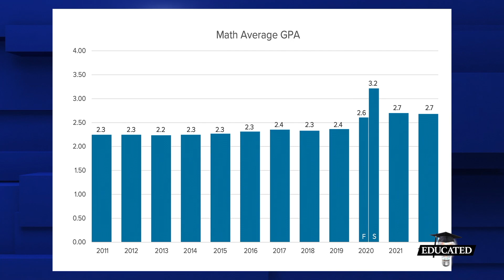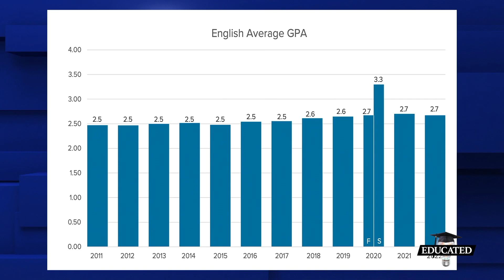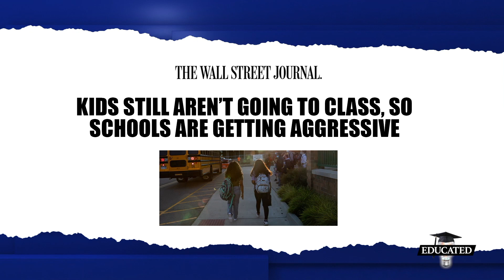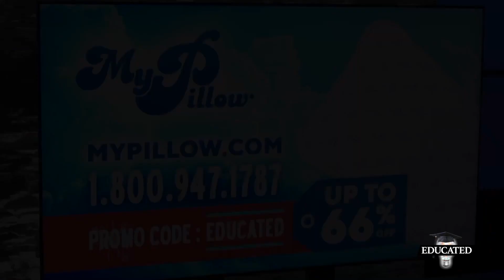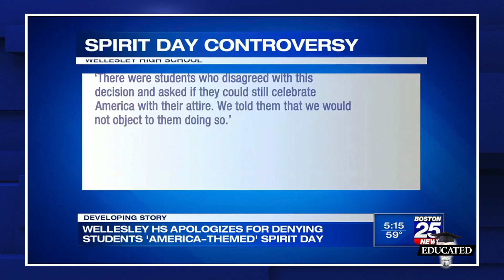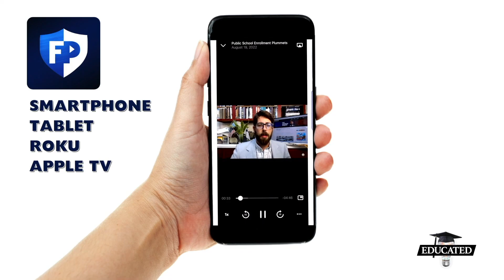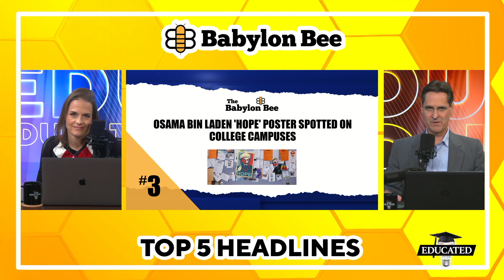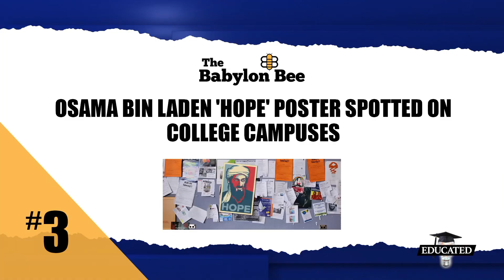Are Schools Dumbing Down Grading Standards In Wake Of Covid? | Ep. 233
Thanks to Covid, school lockdown learning loss has been a real problem across much of the country, but a new study may have just uncovered at least one state that is dumbing down its grading standards to keep kids moving along.